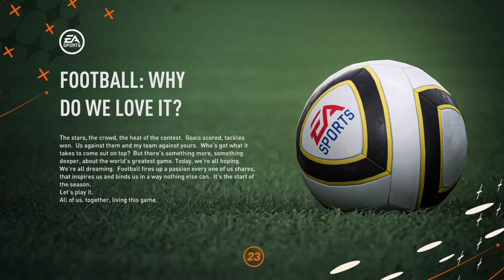FIFA 23 SuperLeague Highlight. Qualification UCL Zone. Chelsea vs Bayern Munchen : 2-1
FIFA 23 SuperLeague Highlight
Qualification UCL Zone
Chelsea vs Bayern Munchen : 2-1

Kualifikasi SuperLeague musim ke 8 zona UCL
Chelsea mengandaskan perlawanan Bayern Munchen di kandang dengan skor 2-1. Aubameyang menjadi pahlawan lewat golnya meski dia datang dari bangku cadangan

Dan ada sedikit klarifikasi serta penjelasan tentang SuperLeague dari Mul Gaming